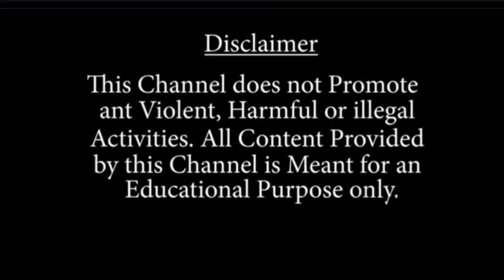SSC-তে ভুয়ো পরীক্ষার্থী নিয়ে ব্যাপক চাঞ্চল্য